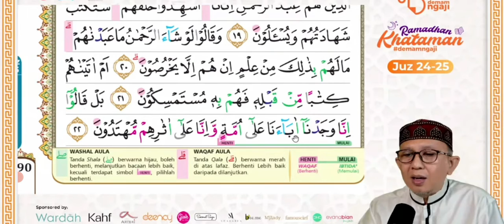TADARUS AL QURAN JUZ 24 25 part 2 Tanpa Iklan Abu Rabbani